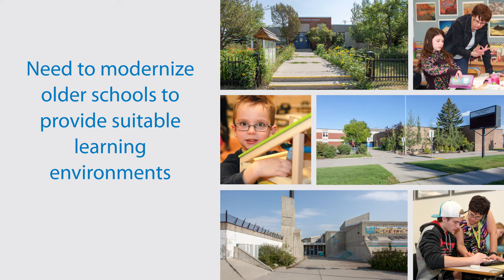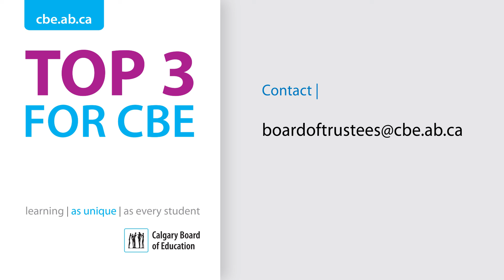Trustees Top 3 - Build and Modernize Schools